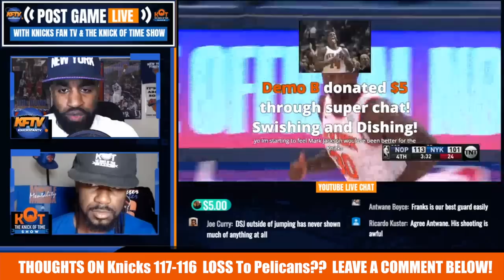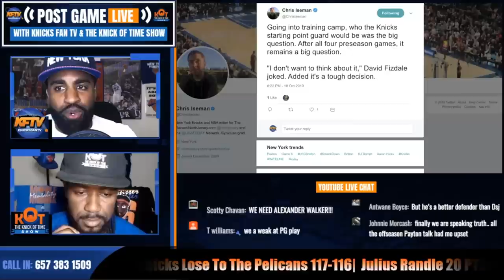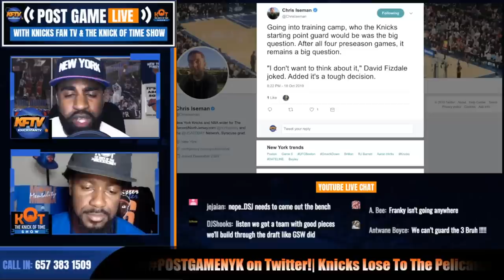New York Knicks News 3 KEY Takeaways From The Knicks Preseason LOSS To The Pelicans| 10 18 19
🏀PODCAST LINKS! 🏀

2 ) 🔽Watch These Knicks Video Next!🔽